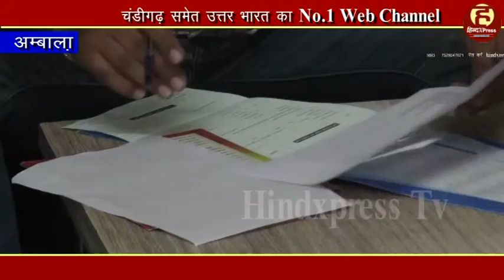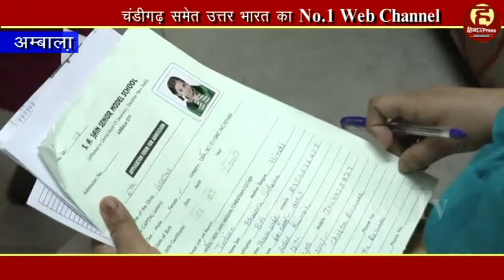स्कूलों में एडमिशन के लिए भरवाया जा रहा MIS फार्म, अभिभावकों ने बताया यूजलेस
अम्बाला, 11 अप्रैल(राजकुमार शर्मा): स्कूलों में नए एडमिशन के लिए MIS फॉर्म स्कूलों द्वारा भरवाया जा रहा है इस फार्म में 100 कालम दिए गए हैं, जिन्हें अभिभावकों को भरना है। इस फॉर्म में बैंक डिटेल, पैन कार्ड से लेकर अपना व्यवसाय जाती व कैटेगिरी के साथ यह भी क्लियर करना होगा कि कहीं आपके बच्चे को जेंटीक डिसआर्डर तो नही है। इस फार्म को अभिभावक मजबूरी में भर रहे हैं क्यूंकि बच्चों के एडमिशन के साथ यह फ़ार्म भरना जरूरी है। भले ही आप इन्हें गलत भर दे आपको इसका कोई प्रमाण नही देना है। ऐसे में सवाल ये उठता है कि इस फार्म के मायने क्या है ? इनमे से कुछ कालम ऐसे हैं जिसको लेकर अभिभावक एतराज जता रहे हैं और इन्हें यूजलेस बता रहे हैं। उनका कहना है कि वो स्कूल में बच्चों को पढाने के लिए भेज रहे हैं खुद की डिटेल देने नही। इस फार्म में कुछ कालम तो ऐसे हैं जिनका बच्चों से कोई लेना देना नही है।

वहीं दूसरी तरफ स्कूल इस फार्म को भरवाना मजबूरी बता रहे हैं तो जिला शिक्षा विभाग भी उपरी आदेशों की पालना कर रहा है।

इसको लेकर जिला शिक्षा विभाग का भी यही कहना है कि यह आइकन्स उपर से विभाग ने ही भेजे हैं। इस फार्म को भरने के बाद छात्र विभाग के साथ अटैच हो जाते हैं छात्रों का रिकार्ड स्कूल व विभाग के पास आ जाता है बच्चे के एक स्कूल से दुसरे स्कूल जाने पर दिक्कत नही आती।